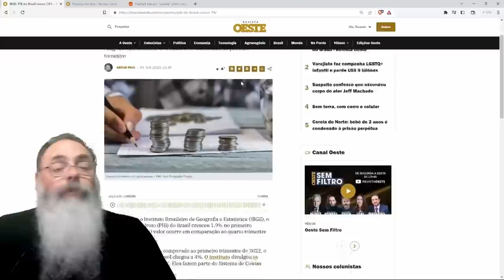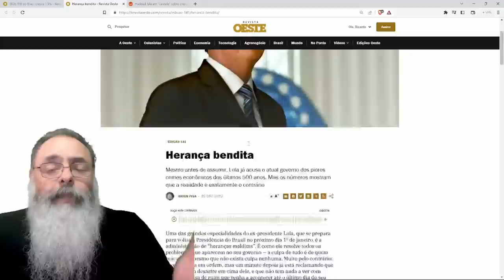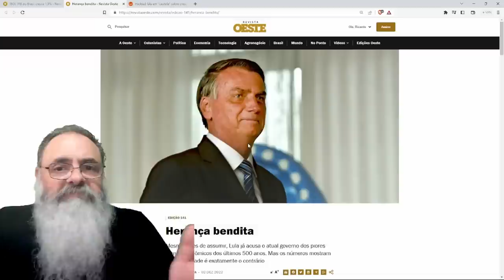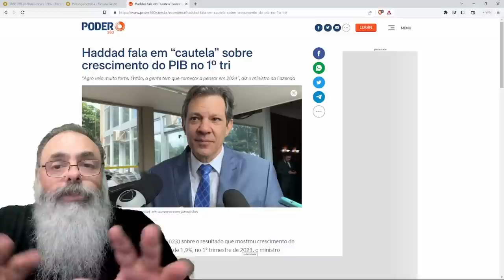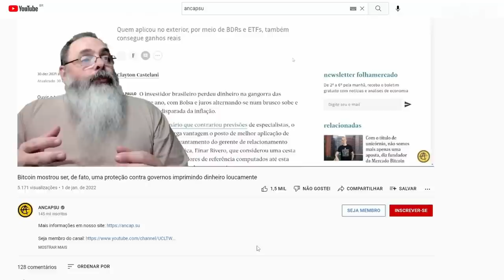PIBÃO: BOLSONARO e PAULO GUEDES deixam HERANÇA TÃO BENDITA que PRIMEIRO TRIMESTE tem CRESCIMENTO